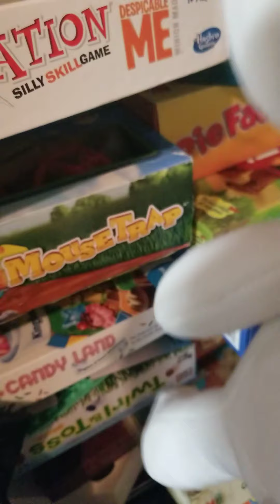Sbb movie: an evil dice